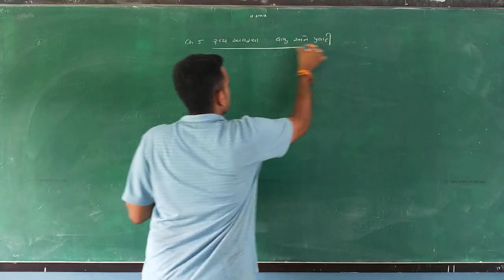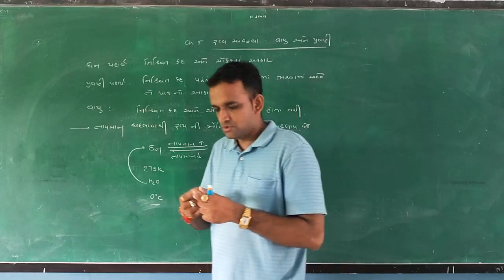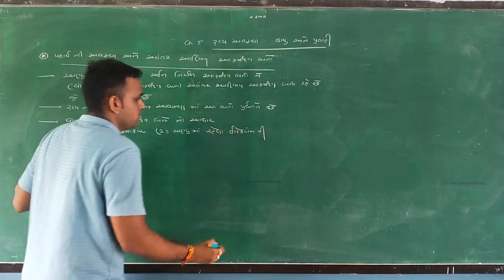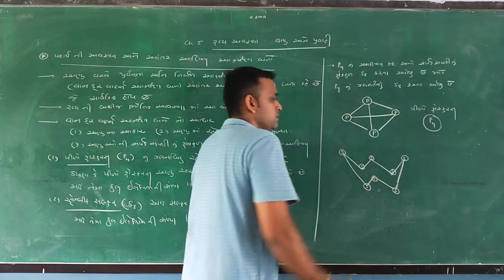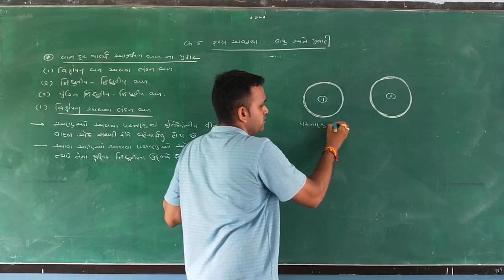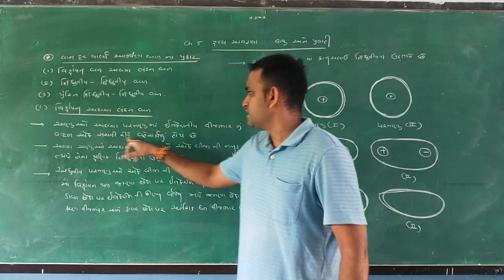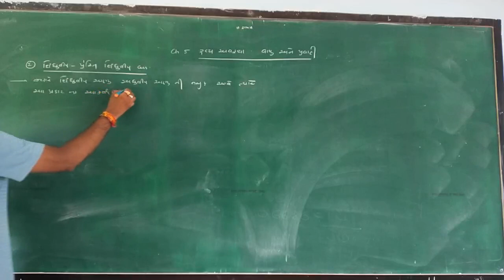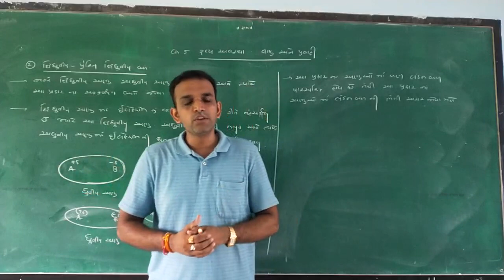11 SCIENCE| CHA-5|LACT-1|STATES OF MATTER |GUJ MED|HITESHSIR|LAKSH SCHOOL OF SCIENCE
Types of van der Waal attractions force